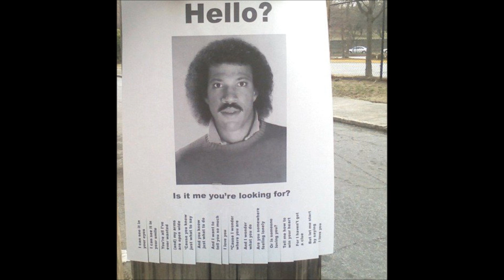Rewop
Look for the Egyptian Apple mixtape, dropping soon